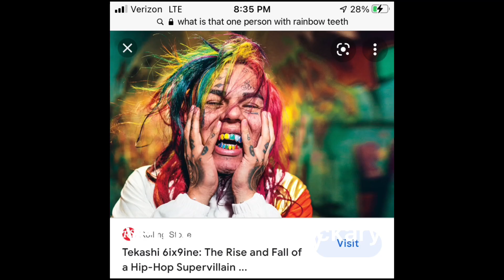Ha! Can’t demonetize me I I make no money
Hahahahahhaha shut fuckary